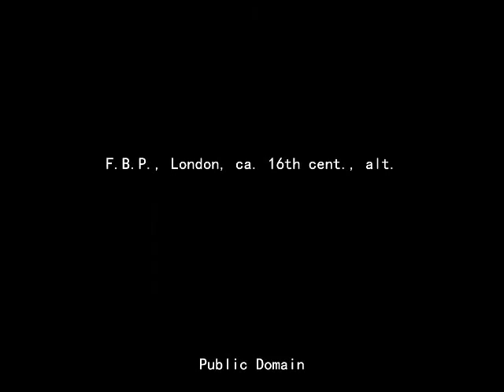O Mother Dear Jerusalem (Full Orchestration)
Text: F.B.P., London, ca. 16th cent; F.B.P., Circa 1583; alt.

Arrangement and orchestration by Elvis Somosot

All vocals by Rev. J. Roel Lungay

Lyrics:

O MOTHER DEAR JESUSALEM

1
O mother dear, Jerusalem,
When shall I come to thee?
When shall my sorrows have an end,
Thy joys when shall I see?
O happy harbor of the saints!
O sweet and pleasant soil!
In thee no sorrow may be found,
No grief, no care, no toil.

2
No murky cloud o’ershadows thee,
Nor gloom, nor darksome night;
But every soul shines as the sun,
For God Himself gives light.
There lust and lucre cannot dwell,
There envy bears no sway;
There is no hunger, heat, nor cold,
But pleasure every way.

3
Thy walls are made of precious stones,
Thy bulwarks diamonds square;
Thy gates are of right orient pearl,
Exceeding rich and rare.
Thy turrets and thy pinnacles
With carbuncles do shine;
Thy very streets are paved with gold,
Surpassing clear and fine.

4
Thy gardens and thy gallant walks
Continually are green;
There grow such sweet and pleasant flow’rs,
As nowhere else are seen;
Quite through the streets, with silver sound,
The flood of life doth flow,
Upon whose banks on every side,
The wood of life doth grow.

5
There trees forevermore bear fruit,
And evermore do spring,
There evermore the angels sit,
And evermore do sing.
Jerusalem, my happy home,
Would God I were in thee!
Would God my woes were at an end,
Thy joys that I might see!